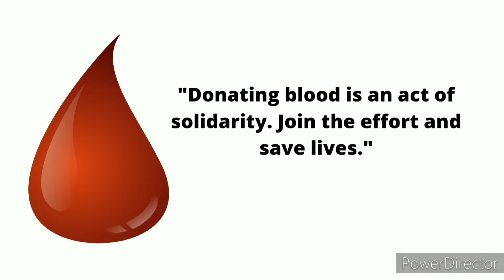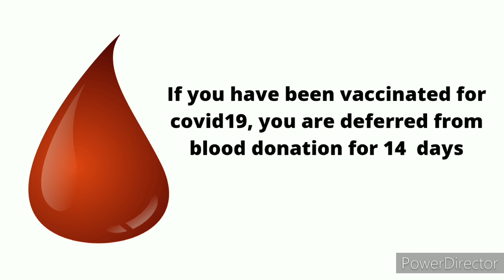Eligibility criteria for blood donation.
This information is according to The National Blood Transfusion council.
The best gift one could gift the one who's in need of is blood. Yes, A single unit of blood can save 3 lives!
 Because blood can be stored only for a limited Period of time there's constant need for blood donation.